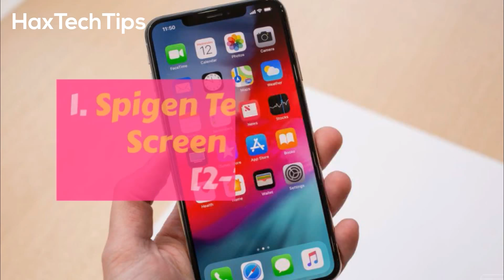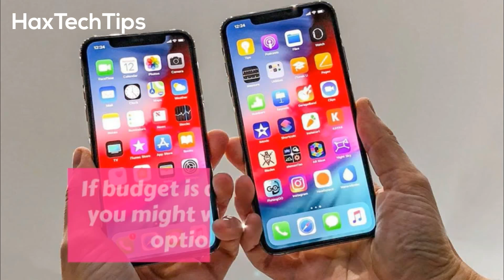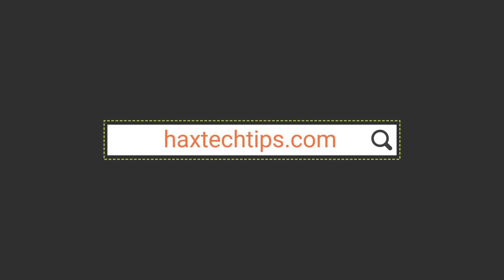Best Screen Protectors for iPhone Xs and iPhone Xs Max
Best Screen Protector for iPhone Xs and iPhone Xs Max
Apple has kept the trend of making $999 flagship and if you plan on buying iPhone Xs Max the price is far greater. In this Video, I am covering best glass screen protector for iPhone Xs and iPhone Xs Max

Best Screen Protectors for iPhone Xs
1. Spigen
2. ESR
3. Anker
4. Maxboost
5. JETech
6. Trianium

Best Screen Protectors for iPhone Xs Max
1. Spigen
2. ESR
3. Anker
4. Maxboost
5. JETech
6. Trianium